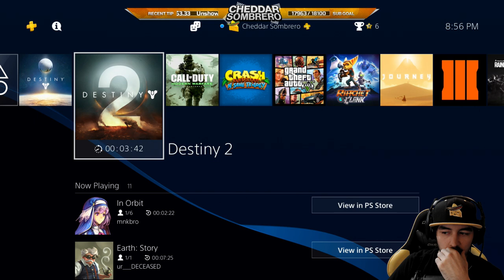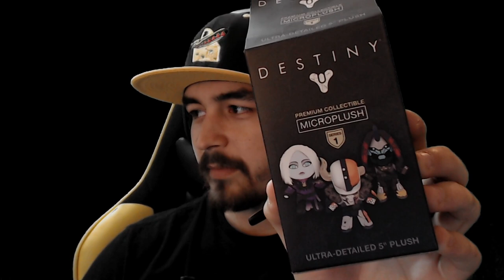DESTINY 2 US LAUNCH DAY GAMEPLAY LIVESTREAM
⚠️️ POINTS SYSTEM ⚠️️
For every 4 minutes you spend in the stream, you earn 4 points! The points in this stream are referred to as Cheese and they can be used as a virtual currency to purchase items in-stream!

💬 COMMANDS: !cheese, !rank, !gamble, !bankheist, !destiny, !twitter, !console, !social

► Destiny 2 finally releases today! I'll be livestreaming Destiny 2 on PS4 and running through everything the game has to offer!